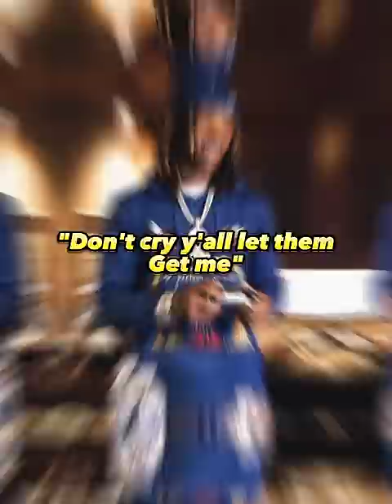Rappers last words 😢 pt 2#rapper#hiphop#nipseyhussle#popsmoke#kingvon#lastwords#sad#died#death#rap